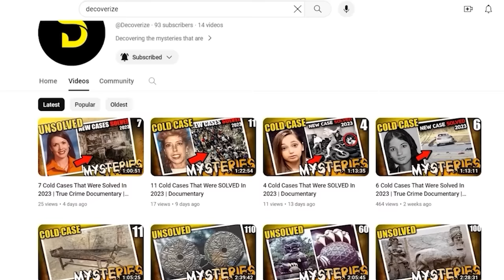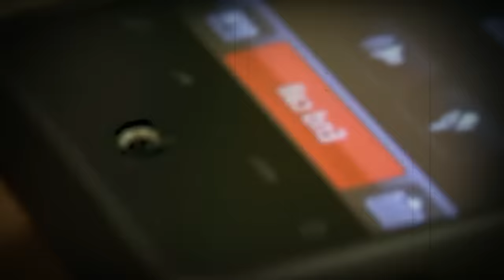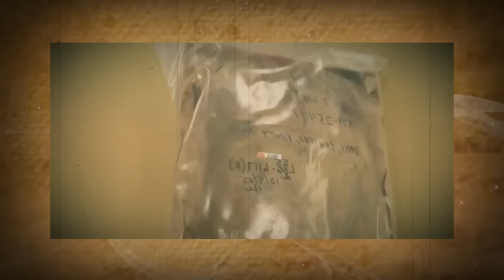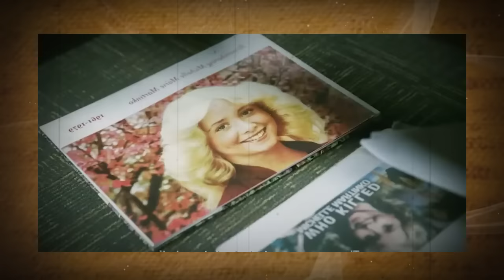11 Cold Cases That Were Solved Recently | True Crime Documentary | Compilation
10 Cold Cases That Were SOLVED In 2023 | Documentary